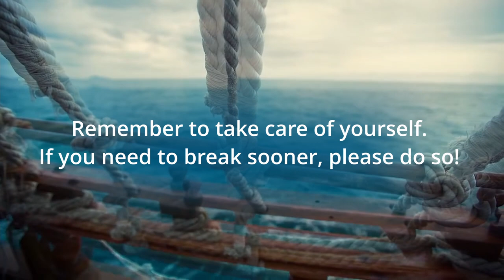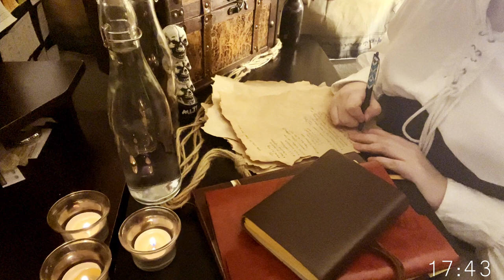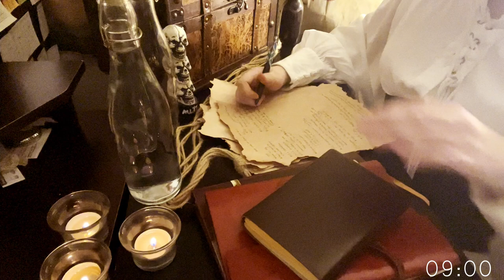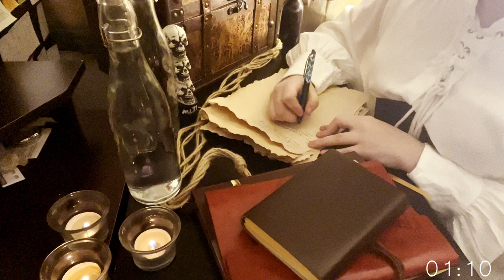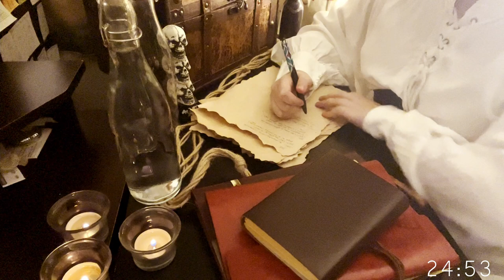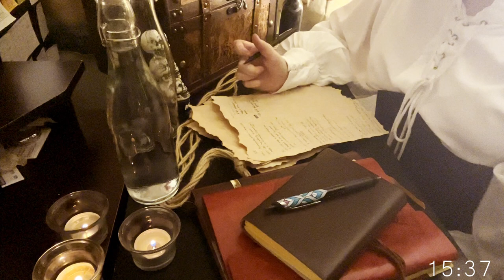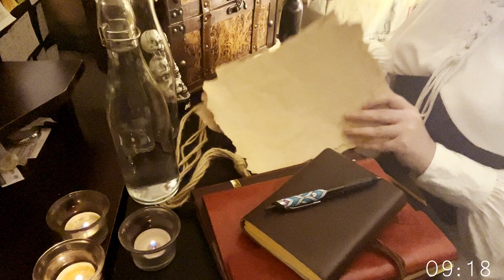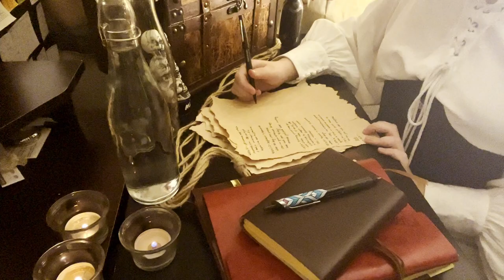STUDY WITH ME BUT WE'RE PIRATES | Pirate Ship Ambience | Pomodoro 25/5 | Live Study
Pirate themed study session. Honestly I had a lot more fun making this video instead of the last one so I think I'm going to keep doing this sort of vibe. Once I get used to it, I'll work on bigger things! Let me know if you like it.

Chapters:
0:00 Intro and Explanation
1:00 Session One
26:04 Break One
31:13 Session Two
56:30 Break Two